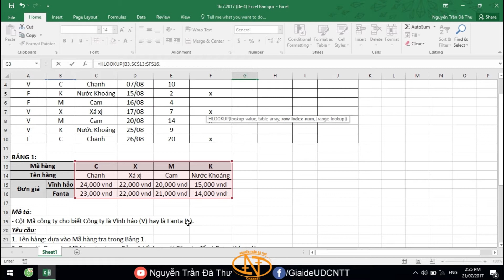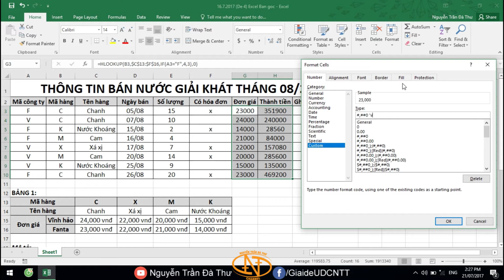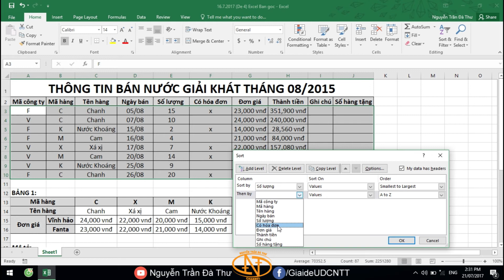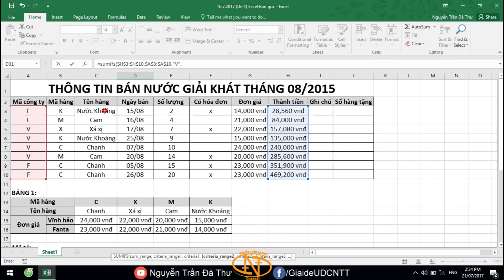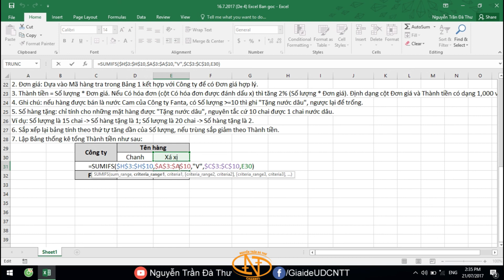Cơ bản 16.7.2017 Đề 4 Excel | Nếu sai thì để trống. Để trống là làm như thế nào? | CC Ứng dụng CNTT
"" (2 dấu nháy kép liền nhau) chính là đáp án nhé 🙋‍♂️
Bạn có thể tải các đề thi, file mẫu và gợi ý trong video này bằng cách truy cập vào link bên dưới ⇩
Phân đoạn | VIDEO SECTIONS ⇩ Click vào mốc thời gian để xem ngay phần đó nhé ⇩
0:00 : Xin chào! Mình là Thư ^^!
Bạn có thể tiếp thêm động lực vật chất và tinh thần để giúp mình sản xuất các video mới hay hơn nữa bằng các cách sau nha:
► CLICK QUẢNG CÁO, SHARE, COMMENT & LIKE VIDEO